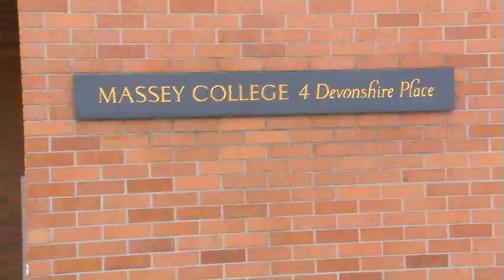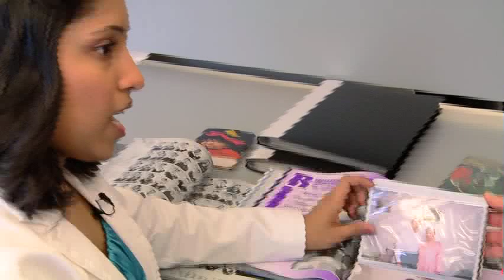2011 New Pioneers Awards - Jemy Joseph (Youth Award) SfCarchive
"As I went through the application for the Rhodes scholarship in 2009, it provided a huge opportunity to reflect on what defines me as a person today and how my presence will make a difference in this world. I was amazed at how strongly my childhood upbringing in Indian villages and Kuwait affected my values, ethics and outlook on life.

I am certain with every fibre of my being that the privilege of applying for the Rhodes scholarship would not have been possible if I was still living in India or Kuwait, due to gender and other cultural barriers. Therefore, I am extremely grateful for the freedom and opportunity that coming to Canada has offered me."

Jemy Mary Joseph was 14 when she came to Toronto in 2000. That Fall she enrolled in Grade 9 at Francis Libermann Catholic High School, where, despite her exceptional academic achievements, she experienced bullying and ongoing verbal abuse from her classmates. Jemy writes: "There came a point where I was petrified of going to school for fear of being harmed, and had I known about the word, 'drop-out' at that point, I may have strongly considered that."

In addition to challenges at school, Jemy had to deal with strains at home. Since they could not find jobs in Canada right away. Jemy's parents went back to Kuwait, leaving her and her sibling with her aunt. Eventually her father returned to Canada and Jemy assisted in household duties such as cooking, cleaning and laundry. In Grade 10, she was lucky to get four or five hours of sleep a night.

Amidst trying times, Jemy held the highest grades in high school. In 2004, she graduated as valedictorian and won the most academic scholarships and recognitions for merit and public speaking. Accepted to University of Toronto at Scarborough (UTSC), she completed her Honours Bachelor of Science with High Distinction in 2008 and is currently pursuing a Master's degree in Cardiovascular Sciences, studying heart transplantation immunology at University of Toronto.

The recipient of many awards, scholarships and honours, Jemy has been involved in extensive extra-curricular activities and played an active role in student organizations and university governance.

Jemy is also a successful social activist. She was instrumental in persuading the Toronto Catholic District School Board and eventually lobbied the City of Toronto to adopt policies against producing school uniforms in sweatshops. In 2004, Jemy co-led a charitable mission organization called Reaching With Compassion (RWC), which, in collaboration with 96 churches in India, has introduced many projects, some of which target empowerment of women by enabling them to make a living and to fund students to get secondary and post-secondary educations.

Today, Jemy takes every opportunity she can to translate her experiences for the better. In recent years, this has mainly come in the form of public speaking, when she addresses the barriers faced by new immigrants in this country, especially the struggles faced by children and youth. She also actively engages young immigrants in her ethnic group, ensuring that they are aware of basic resources to help with adjustment and that they have a social circle and community with whom to interact.